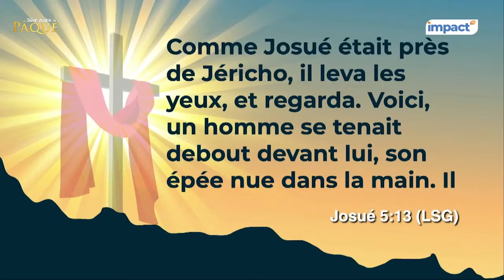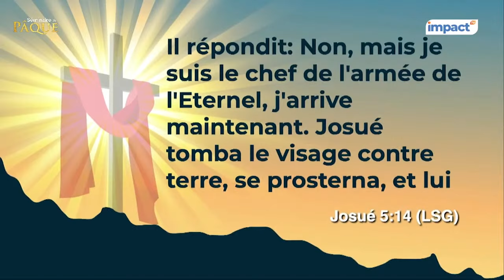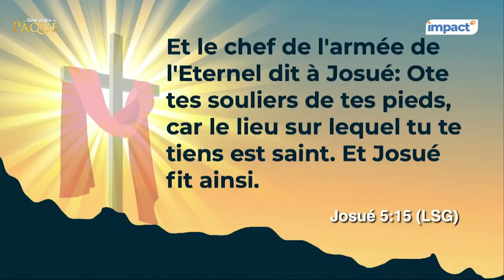Ps MAMADOU KARAMBIRI - LA PÂQUE D'UN NOUVEAU DÉPART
Josué 5:13-15"Comme Josué était près de Jéricho, il leva les yeux, et regarda. Voici, un homme se tenait debout devant lui, son épée nue dans la main. Il alla vers lui, et lui dit : Es-tu des nôtres ou de nos ennemis ? 14.Il répondit : Non, mais je suis le chef de l'armée de l'Eternel, j'arrive maintenant. Josué tomba le visage contre terre, se prosterna, et lui dit : Qu'est-ce que mon seigneur dit à son serviteur ? 15.Et le chef de l'armée de l'Eternel dit à Josué : Ote tes souliers de tes pieds, car le lieu sur lequel tu te tiens est saint. Et Josué fit ainsi."